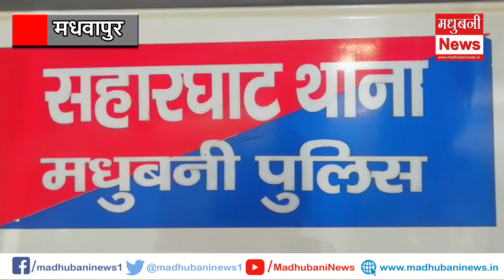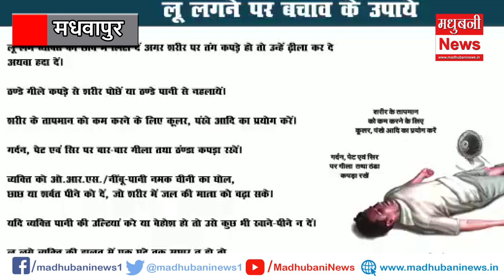तेज रफ्तार बाइक सवार पूल से गिरा नदी में। शराब के साथ कारोबारी गिरफ्तार। सीओ ने की बैठक।